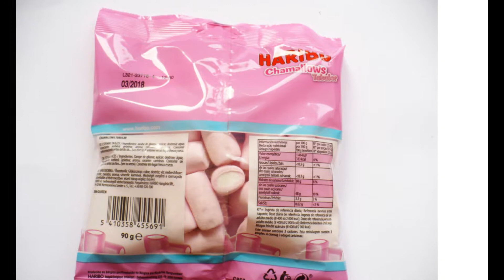HARIBO CHAMALLOWS TUBULAR